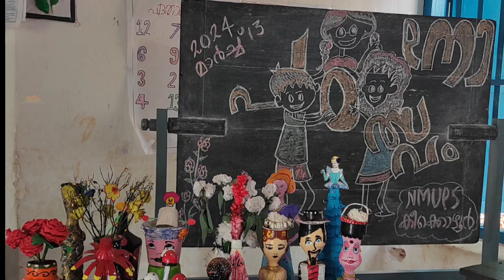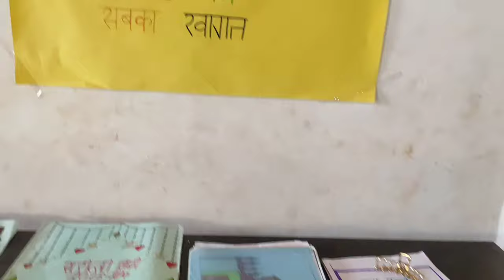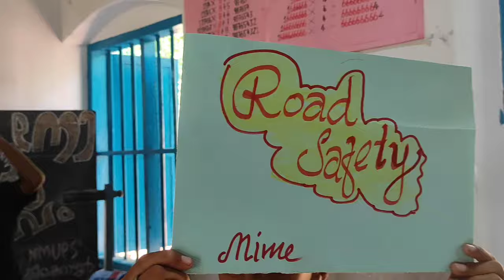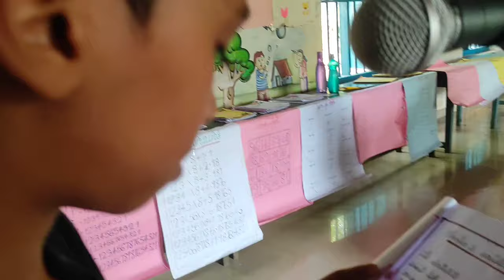പഠനോത്സവം... ശരിക്കും ഉത്സവം 💃🕺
കീക്കൊഴൂരിൻ്റെ മുത്തുകൾ